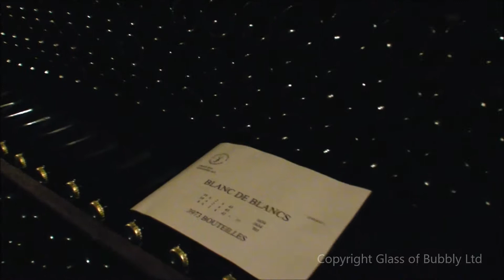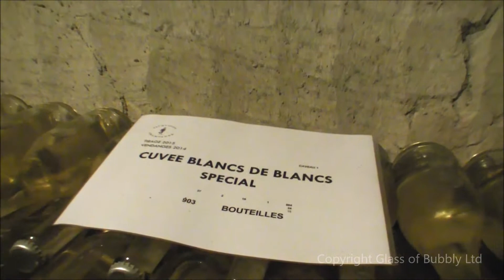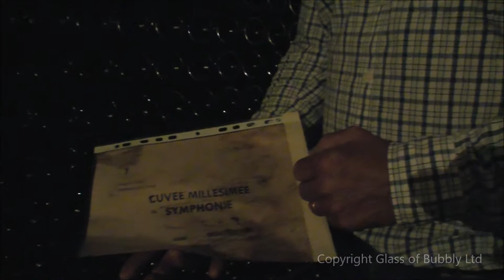Champagne Jacquinot Epernay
A tour of the wine cellars of Champagne Jacquinot and a private tasting of their range of wines from Jean-Manuel JACQUINOT.